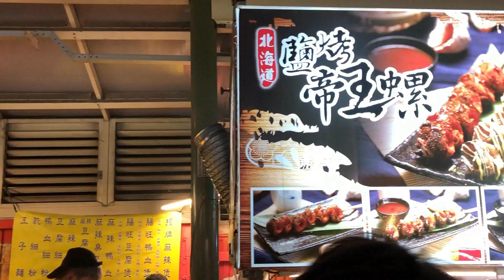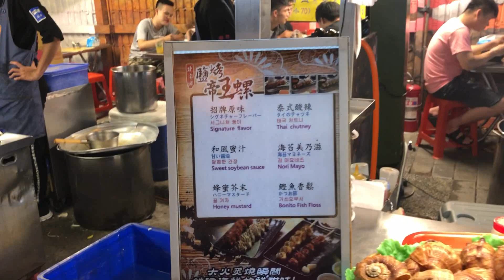NGEROKOK PAKE BISKUIT&SATE BEKICOT